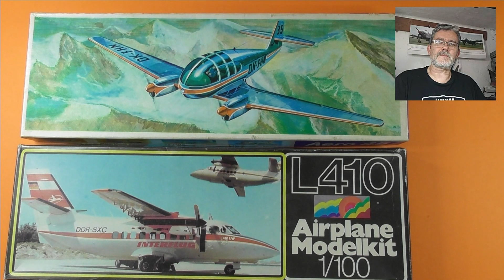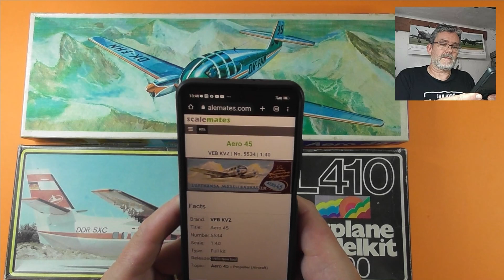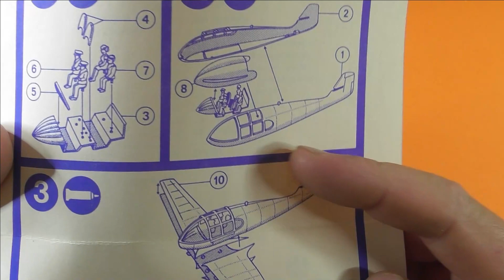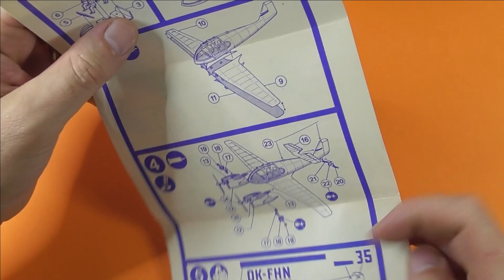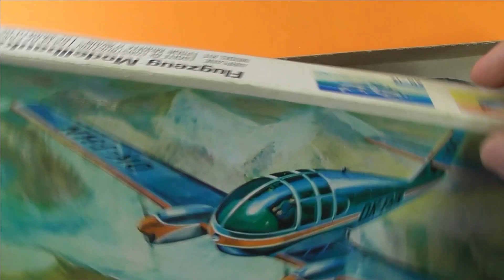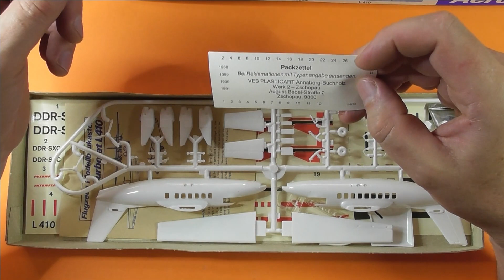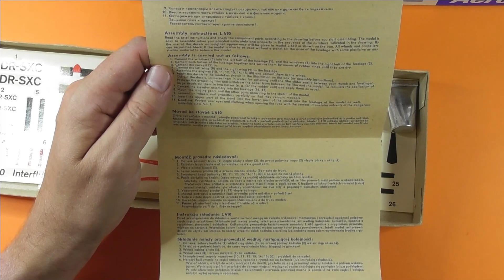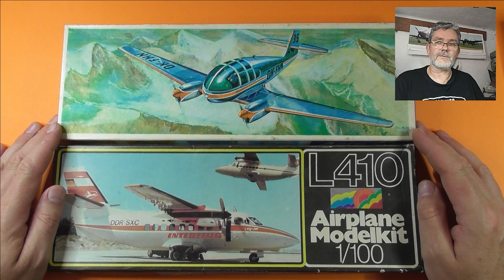Aero 45 1:50 , L-410 1:100 VEB Plasticart - Retro Unboxing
Zdravím Vás přátelé u další rozbalovačky. Tentokrát ve znamení východoněmecké firmy VEB Plasticart opět ze sbírky Martina.